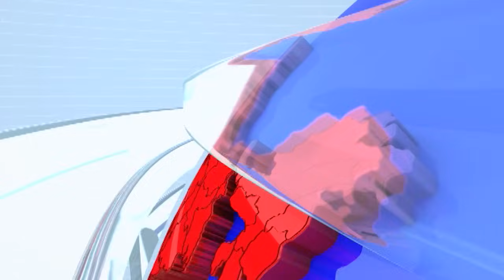Manoj Jarange Patil PC | आमच्याकडून उद्रेक होणार नाही, शांततेत आंदोलन सुरु : मनोज जरांगे पाटील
जालन्यामध्ये इंटरनेट सेवा बंद करण्यात आली आहे. त्यावर मनोज जरांगे पाटील बोलले. मनोज जरांगे पाटील यांना याबद्दल विचारण्यात आलं. “इंटरनेट बंद केल्यावर लोकांचा रोष वाढणारच. आंदोलन खूप मोठ झालय. आरक्षण मिळाल्याशिवाय इथून उठणार नाही. उपमुख्यमंत्र्यांचा दगाफटका करण्याचा डाव असू शकतो” असा गंभीर आरोप मनोज जरांगे पाटील यांनी केलाय. तातडीने विधानसभेच अधिवेशन बोलवा. मराठा समाजाला कुणबी प्रमाणपत्र देऊन ओबीसीमध्ये त्यांचा समावेश करा. हे निर्णय लवकर घ्या” असं मनोज जरांगे पाटील म्हणाले.”मी, माझा मराठा समाज आरक्षणाशिवाय मागे हटणार नाही. पूर्ण आरक्षणच हवं. अर्धवट आरक्षण नको. अर्धवट आरक्षण नाही घेणार. नेट बंद करण्याचा काही जणांनी प्रयत्न केला. पण नेटपेक्षापण मराठा समाज हुशार झालाय. काल रात्रीच हजारो लोक महाराष्ट्रातून इथे येऊन बसलेत. अशी काम करुन राज्यातील वातवरण दूषित करु नका. अर्धवट दिलेलं आरक्षण घेणार नाही” असं मनोज जरांगे पाटील म्हणाले.